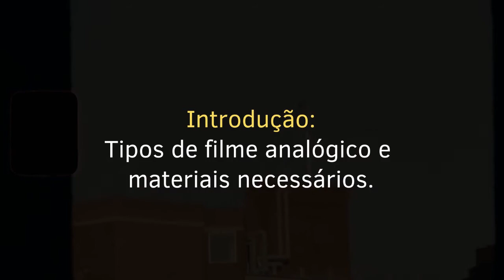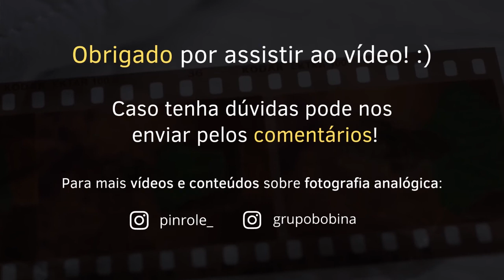Como revelar Filmes Analógicos 35mm - Preto e Branco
A Revelação é um processo no qual a emulsão fotográfica, depois de exposta a luz, é banhada no químico revelador, a fim de que o Brometo de Prata se transforme em Prata Metálica. Através desse procedimento vamos ter uma imagem com seus valores de luminosidade invertidos, chamado de NEGATIVO.

Esse vídeo faz parte do projeto de Intervenção Artística de Fotografia Analógica e Processos de Impressão Experimental do LabFoto. Nós do PinRolê, que mantemos o laboratório fotográfico ativo desde 2018,  com a supervisão da Ação Cultural do Centro Cultural São Paulo, criamos um novo projeto para continuar a atividade mesmo à distância!

Iremos realizar 06 vídeos de intervenções artísticas, abordando uma série de atividades de produção fotográfica analógica e experimental. Neste vídeo será ensinado como fazer a revelação de filmes 35 mm preto e branco.. 📷

Revelação analógica de filme 35mm preto e branco

Projeto da Supervisão de Ação Cultural do Centro Cultural São Paulo: Intervenção Artística de Fotografia Analógica e Processos de Impressão Experimentais no LabFoto (2020)

PinRolê – Daniel Marques e Nana Santos
Filmagem, edição, som – Danillo Paladini
Labfoto – Centro Cultural São Paulo

*Este vídeo foi gravado com todas as normas de segurança de acordo com as normas da SMC em relação à pandemia. *

“O primeiro filme fotográfico,  foi produzido por George Eastman em
1884.”

Químicos Utilizados para este processo:

- revelador -  (*Metol + Hidroquinona)
Tem que estar á – 20°C
(Kodak D – 76 / Ilford  ID11)
(é usado para revelar a imagem latente)
- começar a revelar - 1 minuto de agito constante – após, a cada 1 minuto  – 10 segundos de agito constante.

- interruptor (*Acido acético glacial)
(é usado para interromper completamente o processo de revelação formação da imagem)
30 segundos de agito constante

- fixador (*Tiossulfato de sódio)
(é usado para fixar completamente o processo de revelação)
1 minuto e 30 segundos de agito constante

*Livros de referencias:

Formulário Fotográfico
Reinhard Viebig –  Editora Iris (1978)

Revelação em Preto-E-Branco (A imagem com Qualidade)
Millard W. L. Schisler - Editora Senac / Martins Fontes  (1995)